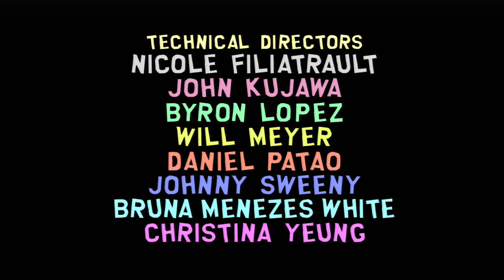South Park Stick Of Truth #22 - FINALE!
Leave a like for more South Park!

South Park Stick Of Truth (Background)

The game will take place predominantly within the town of South Park, where the children are all caught up in live-action role-playing. The player takes on the role of a new kid in town, joining in their game and ultimately making friends with the characters on the show. Because Trey Parker and Matt Stone do not like talking protagonists, the player character will be silent, better allowing the player to identify with their character. The game world is two-dimensional, but divergent paths will take the player into the foreground or background, allowing greater freedom of movement while preserving the two-dimensional feel of the show. Platformer elements will be absent from the game; jumping was trialled, but ultimately shelved early on in development. The game will feature turn-based combat similar to the kind seen in the Paper Mario and Final Fantasy games. However, fighting also has a timing component to it, with well-timed successive inputs resulting in larger combos or more successful defending. Weapons can also be augmented in a style similar to Final Fantasy VII, through different upgrades such as "fire", "electricity" or "poison." There will also be a summoning system, allowing the player to summon other characters to help in battle. Most battles will involve the player and his party against a group of enemies. Players will also control all members of their party so that they can remain in control throughout combat. Fitting in with the theme of South Park, all weapons, armor, and gear will look as if they were created or found by children. Obsidian says one can expect to see weapons such as rolling pins and wooden swords, and armor such as football helmets and pasta strainers. The combat of the game is described as, in essence, "kids being kids" (i.e. "little bastards"), with lots of "juvenile violence" with "unsafe toys" - including flaming tennis balls, gardening implements and ninja stars. Because the game aims to emulate the South Park style, typical role-playing quests wherein the player is sent to a cave to retrieve some lost artifact wouldn't be thematically appropriate. Quests will be more grounded within the South Park canon, with one example being retrieving Kung Pao chicken from City Wok for Cartman. The way to City Wok may be imagined into something else, but the emphasis remains on making the player feel as if they are in the South Park universe. In this capacity, Stone and Parker have taken a direct role in the direction of the game's plot and general atmosphere. Currently disclosed items include "health and mana potions" such as sodas and speed-augmenting items such as Tweek's coffee. Weapons include hammers, bow and arrows, crutches, baseball bats, staffs, dodgeballs, golf clubs, swords, shovels, sickles, and etc. Items can be picked up from fallen enemies, bought, and taken from other things. Although few details have been released, it appears that there will be multiple collectables throughout South Park.